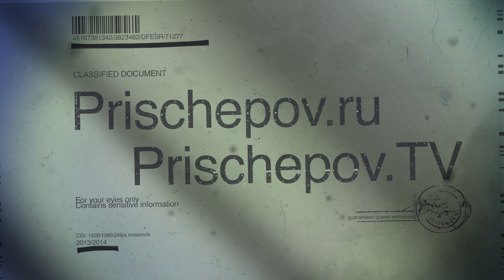Los Rosales (Liza Rosales и Juan Manuel Rosales) Tango En Vivo, 1-4, "A Lesson Of Love" Planetango